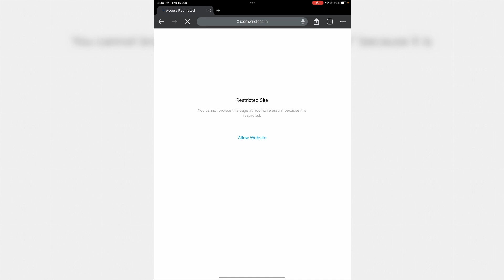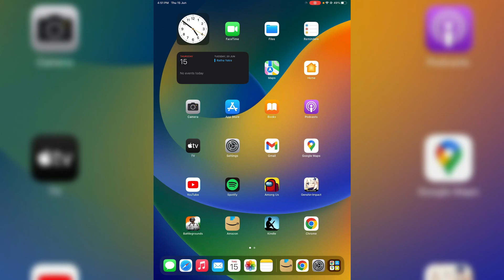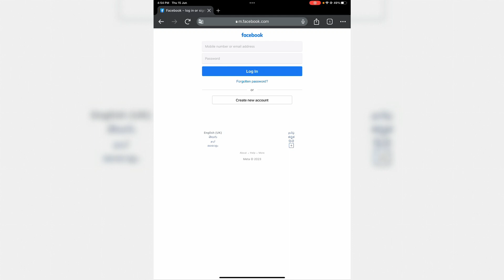You cannot browse this page because it is restricted iPad/iPhone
you cannot browse this page because it is restricted iphone & ipad restricted site access.

Here i get this error message in my ipad 10th generation and which is have the operating system of ios 16.5.

At same time this solution also works on iphone devices.

This same issue even also occurs if you try to access the following websites like google.com,amazon,docs google,localhost and youtube.

Today i get the following one error notification while i try to access the one website in google chrome web browser :

Restricted Site

You cannot browse this page at facebook.com because it is restricted.

Allow Website

How to solve restricted websites problem :

1.One of my subscriber ask to me,why it shows this kind of message and what is the meaning of this issue?.

2.This is occurs due to parental control settings.

3.So if you like to fix it,just open your settings menu.

4.And goto Screen Time - Content & Privacy Restrictions - Web Content.

5.Here it shows some websites and these are the some websites are allowed by me.

6.So if you like to browse without any restrictions,just select this option "Unrestricted".

7.So i hope if you follow this simple steps,finally this problem is solved in permanently.